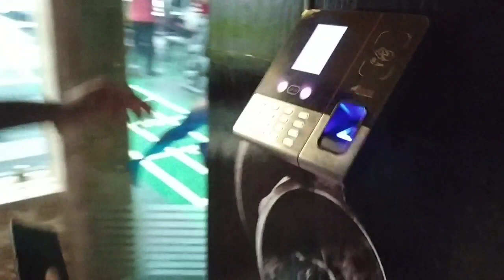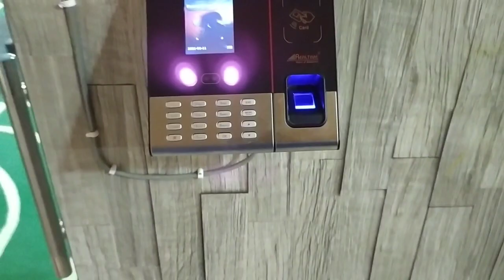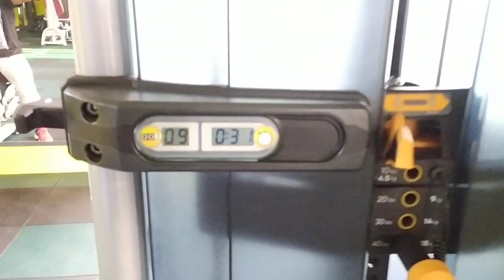Wah GYM SAUK HEH😍😍 HSD FITNESS..🏆শেষলৈ চাওক তামাম😍😍😍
Hi guys Welcome back to my you tube channel.
 This youtube channel  belongs to regional language of Assam which is assamese and  i do vlog  in  assamese mukbang food vlog travel vlog and challenging video

assamese vlog

dimpu baruah
kangkan talukdar
sbn vlogs
Bitupan saikia